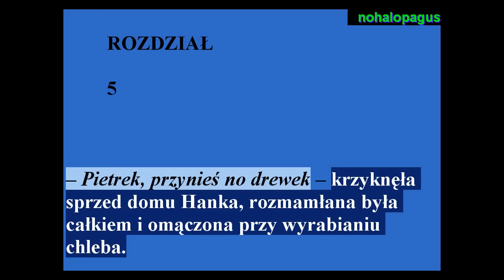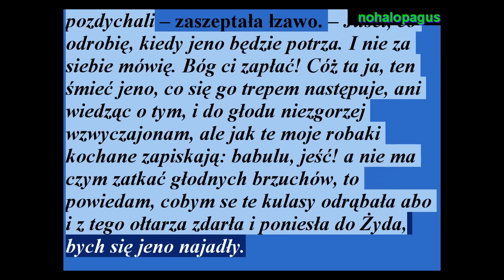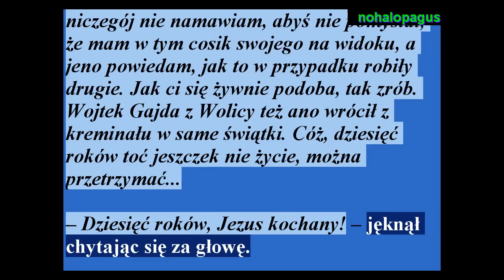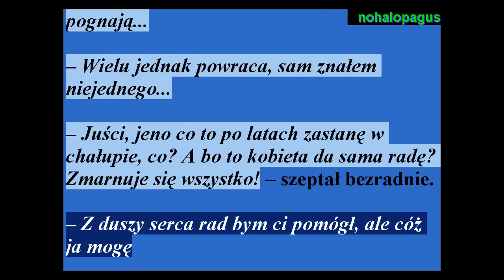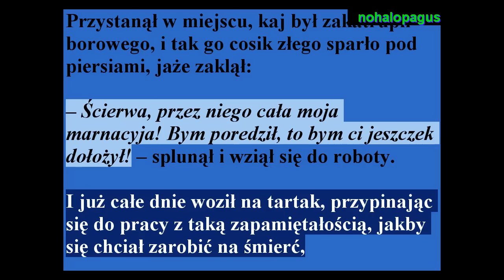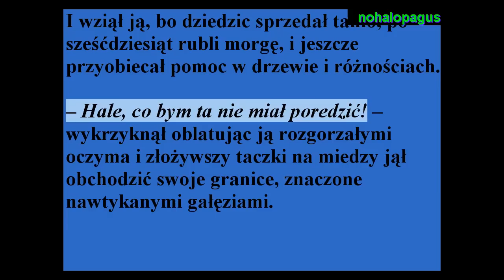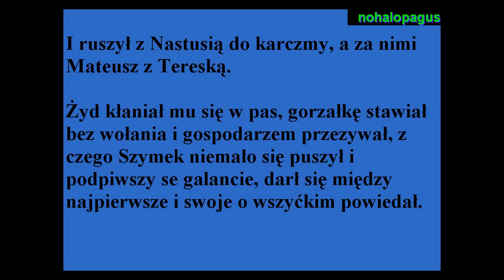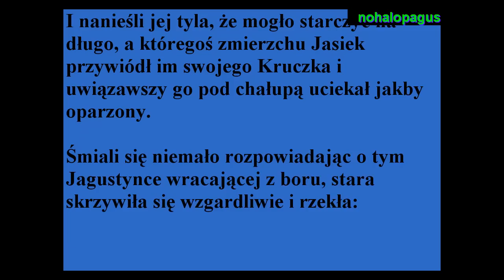- Chłopi - Tom 4 - Lato - Rozdział 5 i 6 -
Powieść " Chłopi "  Władysława ( Stanisława ) Reymonta czyta syntezator .
Rozdział 6 od 1:05:56 .